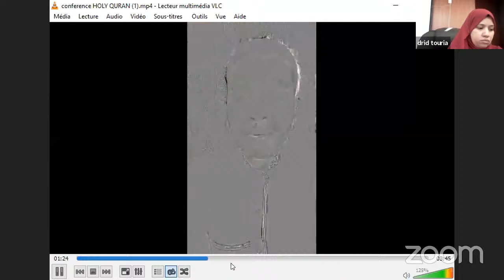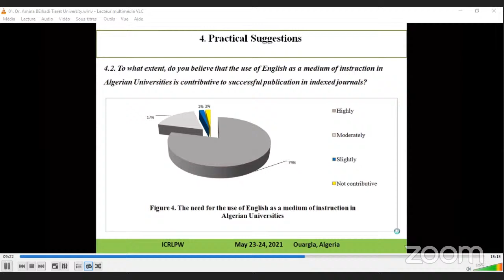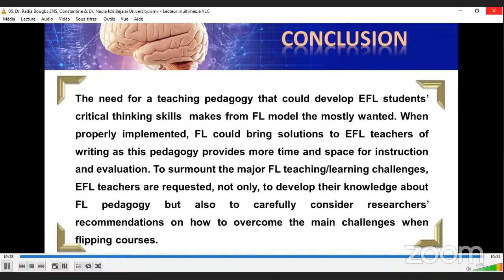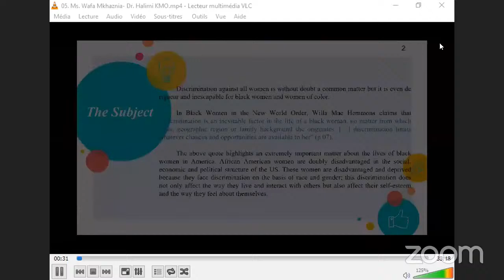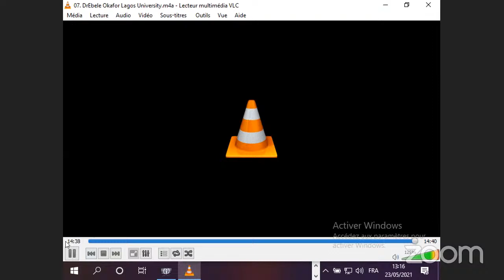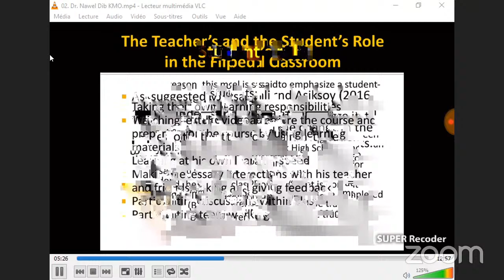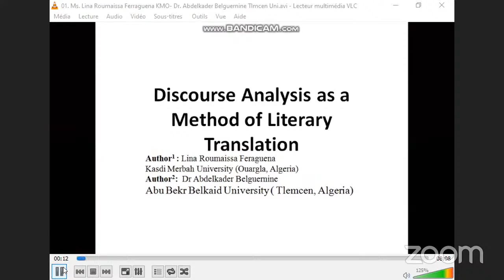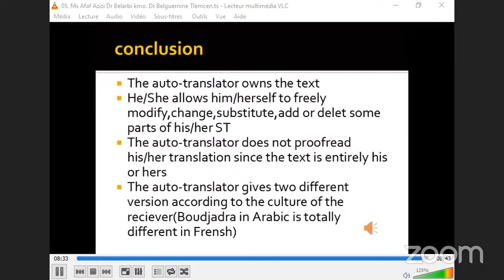The First International Conference on The Reality of The Linguistic Policy in The World 1st day